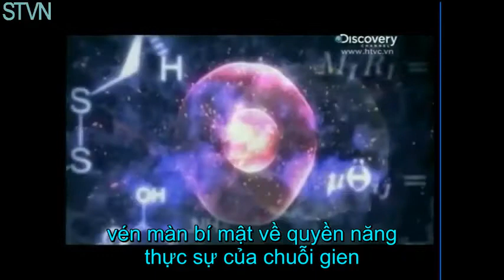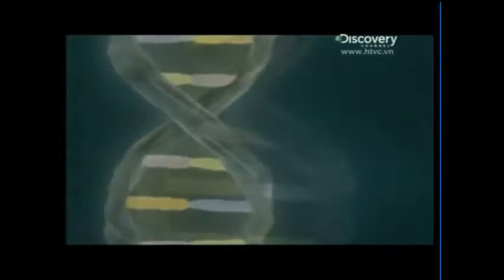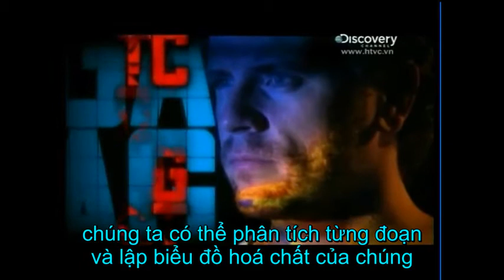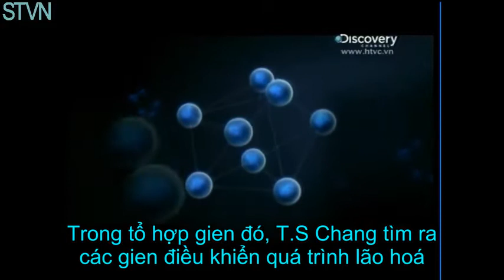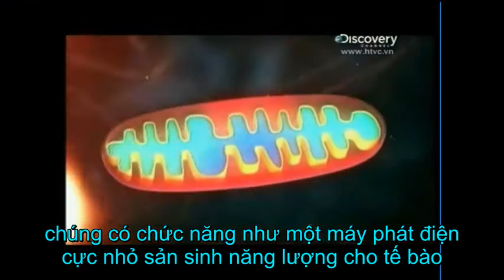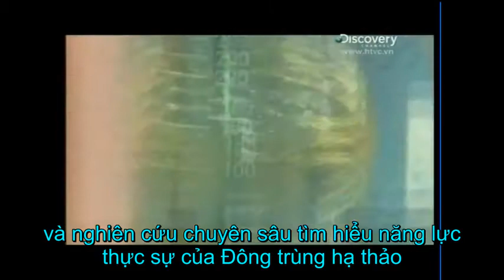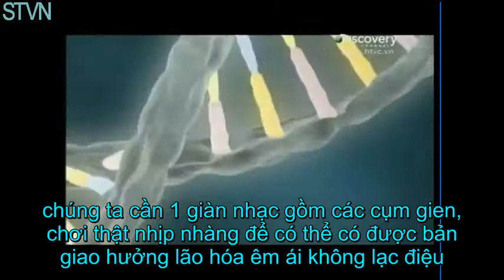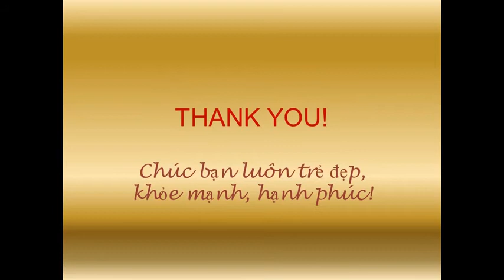DNA the Next Wave Discovery (Tiếng Việt)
LifeGene Technology  đã thành công trong việc làm chậm quá trình lão hóa cơ thể, ngăn ngừa sớm các chứng bệnh mãn tính & nan y có thể mắc phải trong giai đoạn lão hóa của Con Người.Công nghệ ageLOC được ứng dụng vào dòng sản phẩm Mỹ Phẩm chăm sóc da & Thực phẩm uống trong cơ thể.